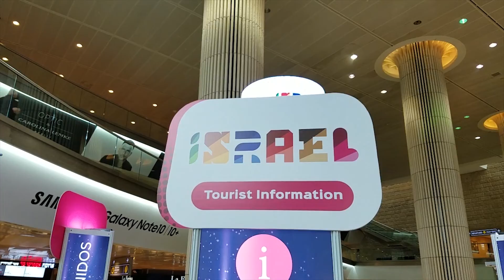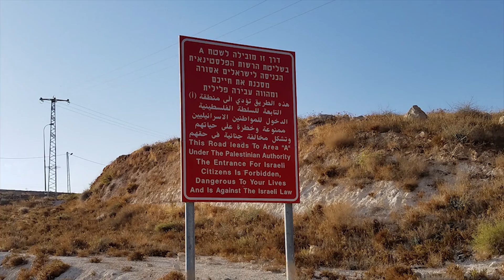Israel for KIDS! with the Sydney & Luke Troop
What's there to do in Israel - for kids??!? Lots!!! The SydneyandLukeTroop take you on a tour!